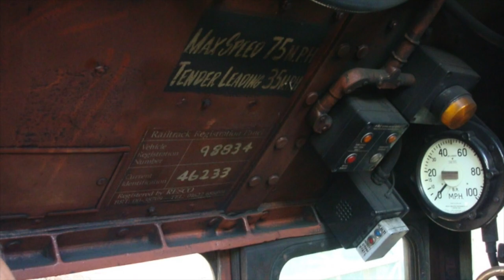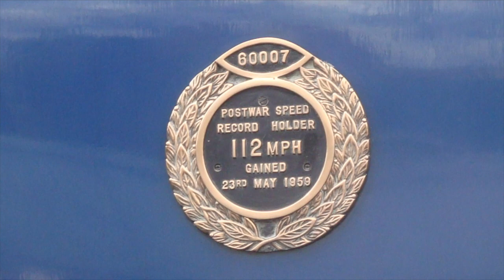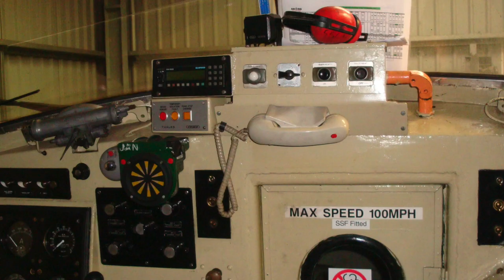ON THE FOOTPLATE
a short compilation of my footplate access over the last few years